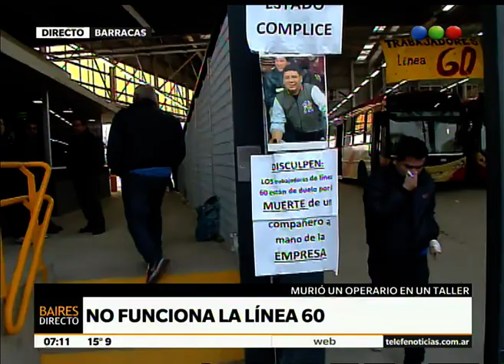Sigue sin funcionar la línea 60 – Telefe Noticias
Más La línea 60 sigue sin prestar servicio desde el viernes pasado. Los trabajadores de esta línea de colectivo decidieron en asamblea mantener la medida por tiempo indeterminado luego de que el pasado viernes a las 11 de la mañana falleciera un operario y ahora afirman que se encuentran a la espera de autoridades que les digan si están en condiciones de prestar servicio luego de la tragedia. El hecho había ocurrido en la terminal de Barracas cuando un empleado de 35 años que realizaba tareas de mantenimiento eléctrico en las unidades fue aplastado por un colectivo tras fallar un elevador.